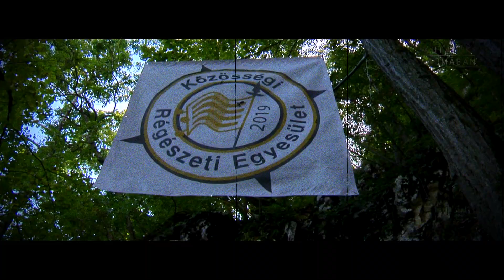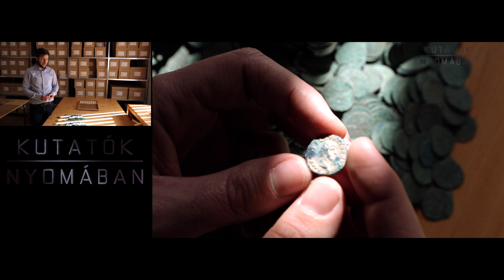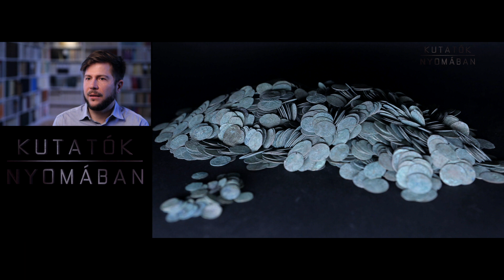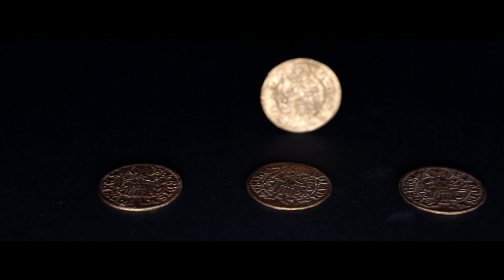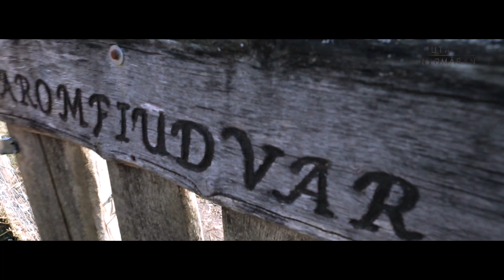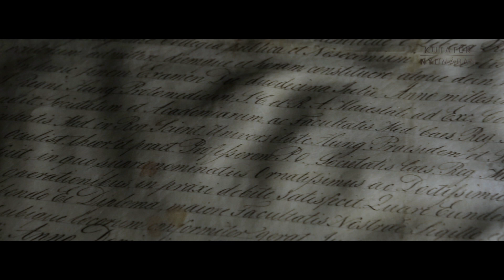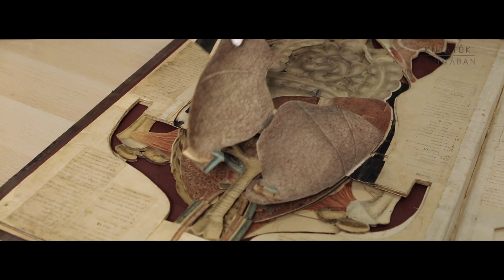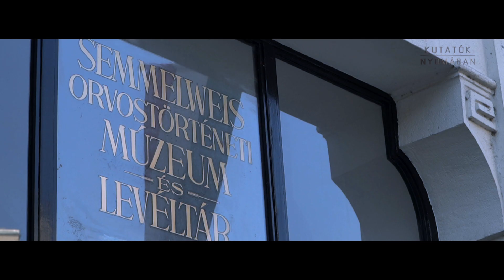Real Pictures Production: Kutatók nyomában 2. évad 3.rész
Producer-rendező: M. Kiss Stefán

A filmek középpontjában neves kutatóintézetek, magyar múzeumok, elismert kutatók és szaktekintélyek állnak. Témáink őseink eredetéről, hazánk történelméről, a természettudomány csodáiról, orvostudományról, újításokról, az innováció lényegi kérdéseiről, felfedezésekről, múzeumi gyűjteményekről szólnak.